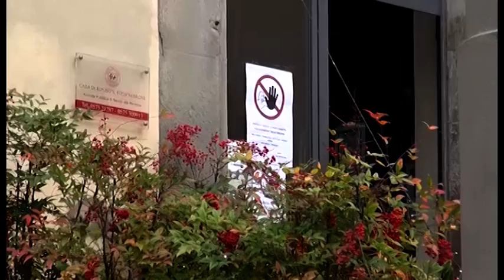Caremani: "Un errore gravissimo mettere in correlazione il vaccino con la positività al virus"